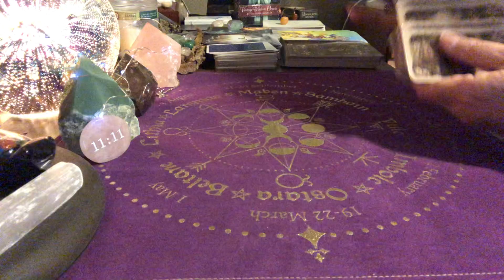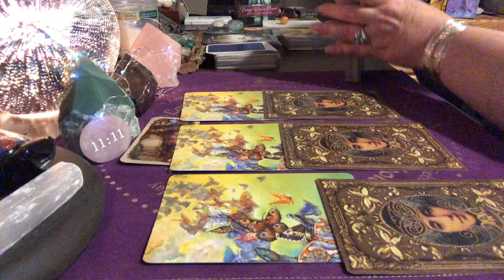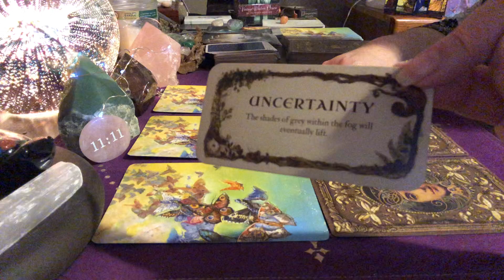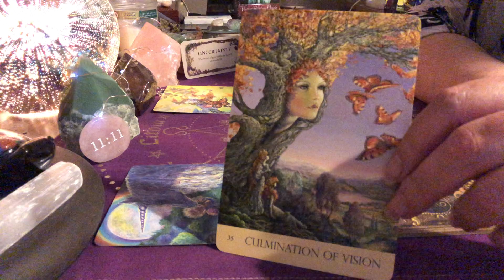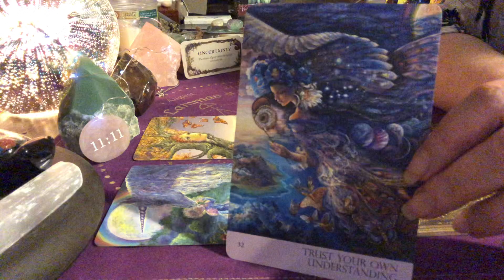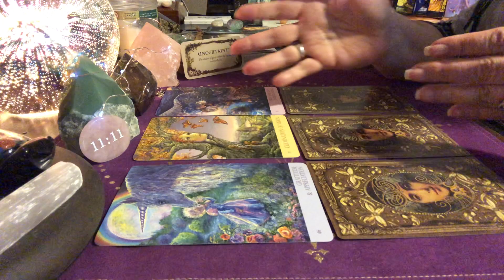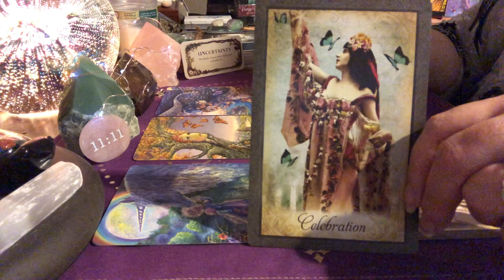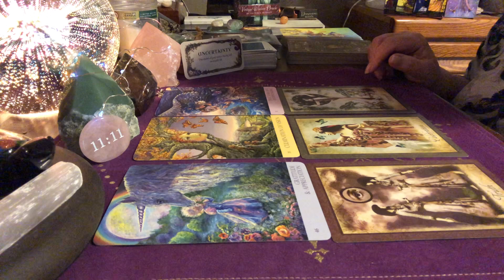Monthly Tarot Reading - Cancer for June 2021 - What Should You Expect? 💖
Monthly Tarot Reading - Cancer for June 2021  and What Should You Expect? 💖

Beautiful crystals at awesome prices!!

My wish list:

Mailing Address
K. Farr